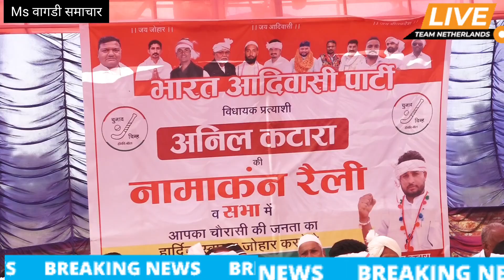चौरासी उपचुनाव में विशाल जनसमूह के साथ भारत आदिवासी के प्रत्याशी नै भरा नामांकन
राजस्थान उपचुनाव
चौरासी उपचुनाव भारत आदिवासी पार्टी के प्रत्याशी ने भरा नामांकन
डूंगरपुर बांसवाड़ा की खबर
84 क्षेत्र की खबर